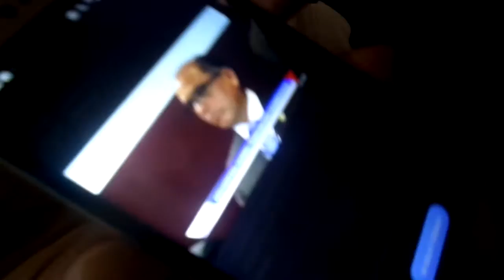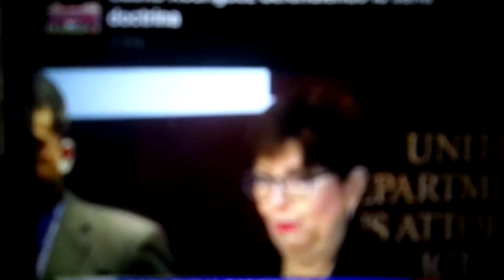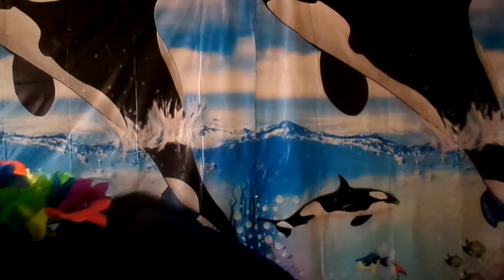Terrorismo En Puerto rico en 2016 boricua defieded lo Tuyo dise Mucho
Terrorismo en puerto rico en 2016 boricua defieded lo tuyo dise muchos  ve este video muy inportate  de Terrorismo  en la isla de Encanto  oremos por  puerto rico  para que no  aigan Terrorimos  en mundo Enteron   grasias  y sucribente  en este chanol de la evangelista yolanda salas